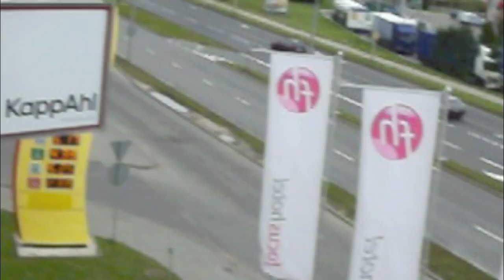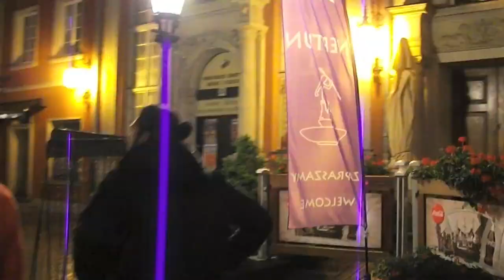Cairokee in Poland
Cairokee on tour in Gdansk, Poland.